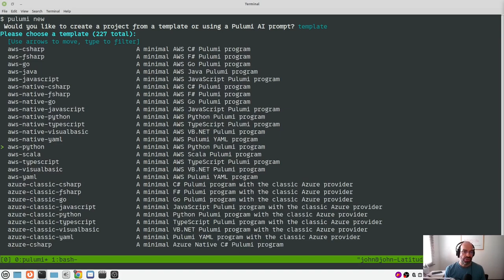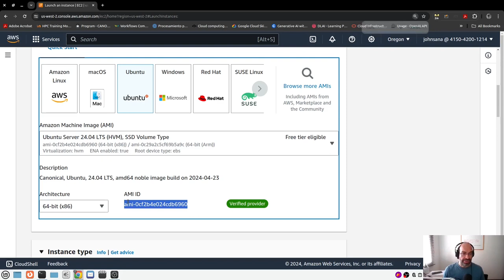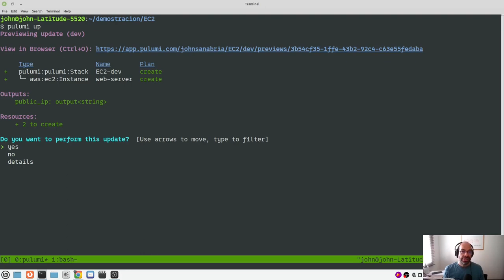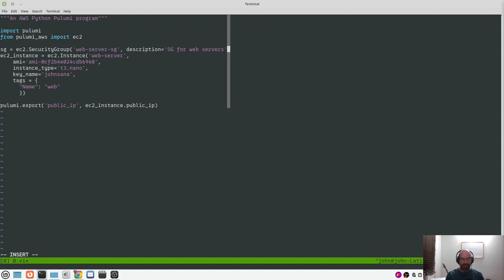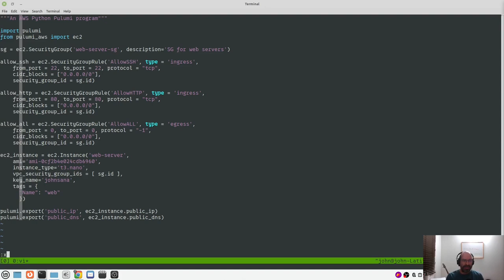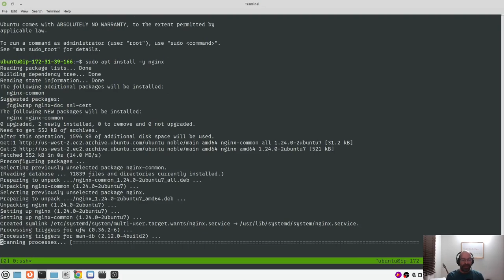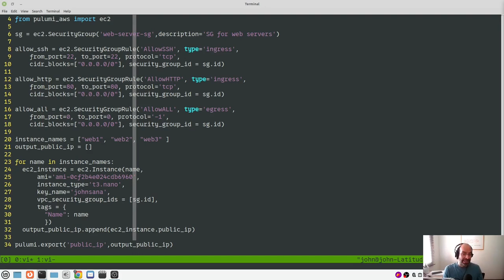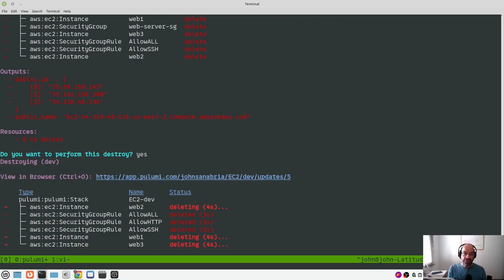Pulumi y EC2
En este video se mostrará como llevar a cabo la creación de una máquina virtual en AWS a través del servicio EC2. Se mostrará también la manera como a través de Pulumi se puede habilitar el acceso via SSH y HTTP a la instanacia en AWS. Se mostrará también como se puede llevar a cabo la creación de múltiples instancias de EC2 usando las estructuras de ciclo en Python.

00:00:00 - Creación de una instancia de EC2 de AWS
00:09:20 - Habilitando puertos y permisos para acceder a instancia de EC2
00:16:42 - Creando múltiples instancias de EC2